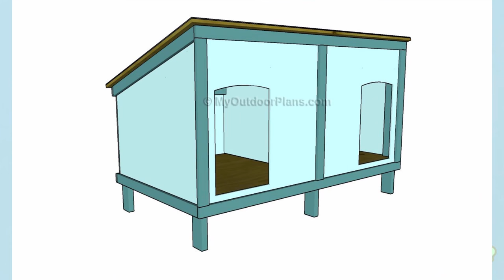Free DIY Dog House Plans & Ideas for Your Furry Friend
Lowes dog house plans how to build a doghouse out of pallets dog house blueprints how to build a dog house cheap dog house plans pdf double dog house plans downloadable dog house blueprints Free DIY Dog House Plans & Ideas for Your Furry Friend insulated dog house plans

Suggest Me Suitable Title For This Video

Extra large dog house plans Plans To Build A Doghouse - Built Within The Budget Furniture ideas for PETS DIY No-Sew Dog Pet Bed | Sea Lemon Furniture Ideas for Pet Lovers And Their Furry Friends 11 Awesome Life Hacks For Your Dog How to Make a Maze for Your Gerbil or Hamster Dog Kennels Set Of Picture Collection Ideas | Dog Kennels DIY: 5 Gift Ideas for Cat Lovers - Gift Set How to Dog Furniture How to Fatten a Dog Up Quickly : Dog Training & Basic Obedience DIY: how to make a puppy dog with socks | easy crafts | Isa ❤️ 2-in-1 Pet House-Sofa in Zoo Make a No-Sew Cat Bed Pet Artificial Grass for your Dog Kennel (K9 Kennel Turf) Stand tall in the 7’ tall dog kennel from K9 kennels How to Make a Dog Bed With Pillows : Tips for Dog Lovers DIY No Sew Dog/Pet Bow Tie Collar (3 Easy Ways) DIY Handmade Dog Bed Without Sewing Dog Wheelchair For Back Legs Set Of Picture Collection Ideas | Dog Wheelchair For Back Legs